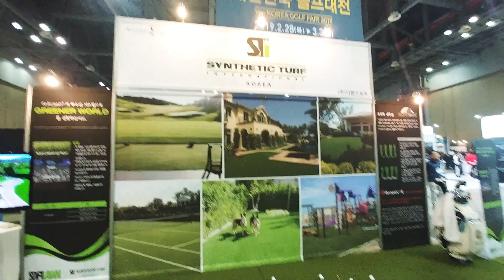다함스포츠 STI 퍼팅그린매트 티프리매트 함순웅 프로님의 센스! ^^ feat 홍대양프로 SBS골프대전 일산킨텍스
다함스포츠 STI 퍼팅그린매트 티프리매트 PGA CLASS A 함순웅 프로님께서 직접 설명해주셨습니다^^ feat 홍대양프로